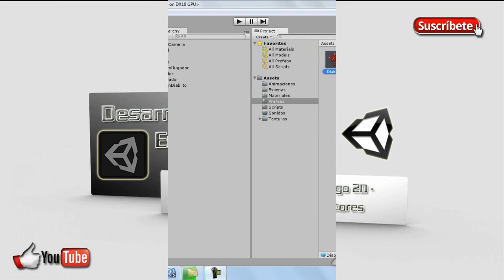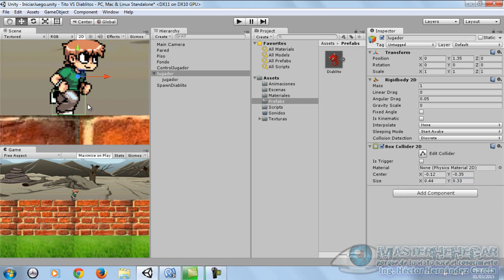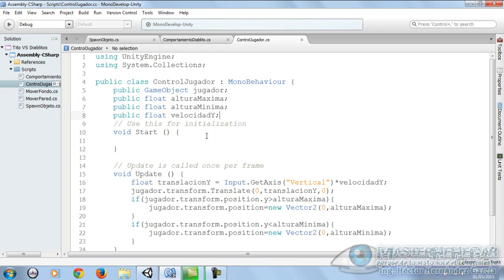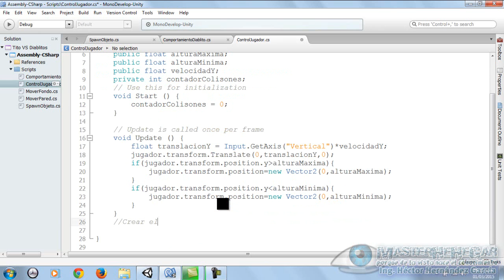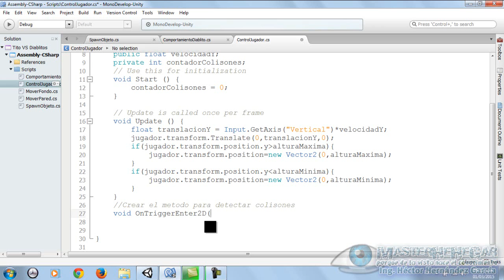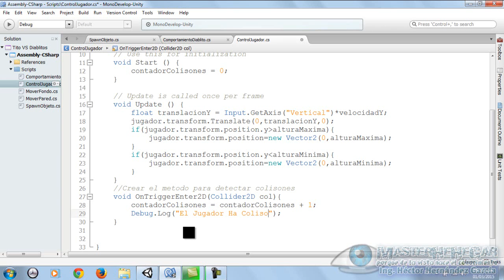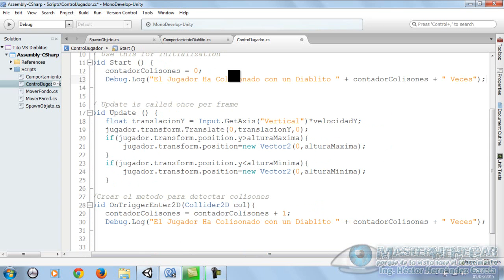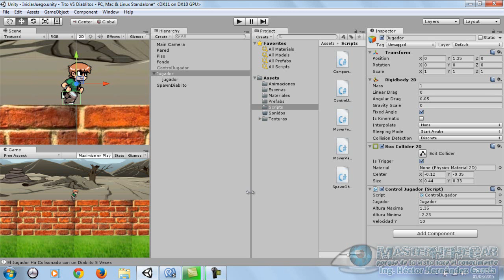44 - Desarrollando un Juego 2D - Aplicando Física a los Actores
Bienvenid@s al Cuadragésimo Cuarto VideoTutorial de la serie Desarrollando Juegos En Unity 3D, hoy abordamos el tema "Desarrollando un Juego 2D - Aplicando Física a los Actores", ojalá y les sea de muchísima utilidad.